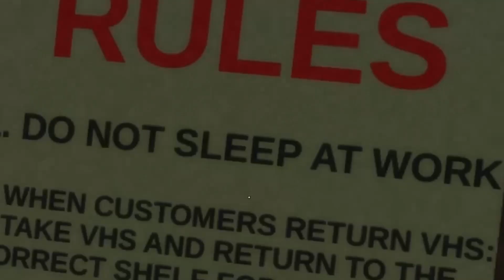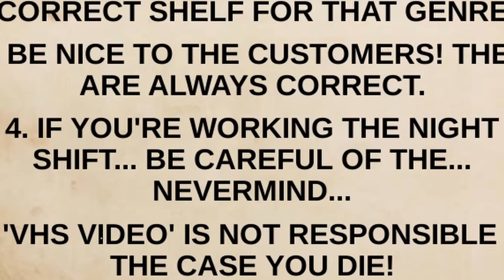I'm Afraid Of VHS Stores Now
Certified VHS Store Moment